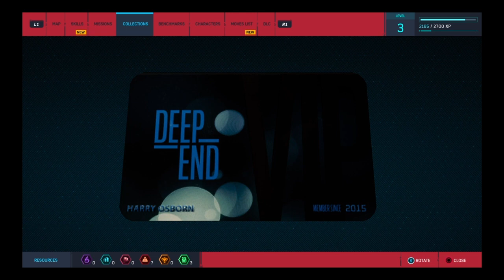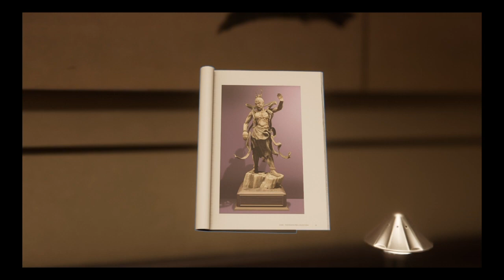Wheres the uncle ben part -spider-man ps4 walkthrough part 2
Im back to playing spider-man yall